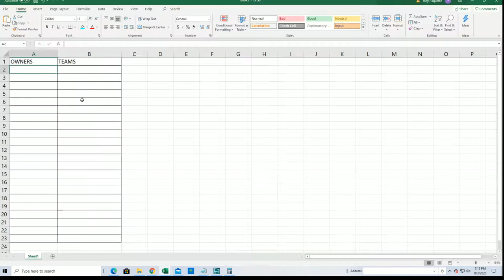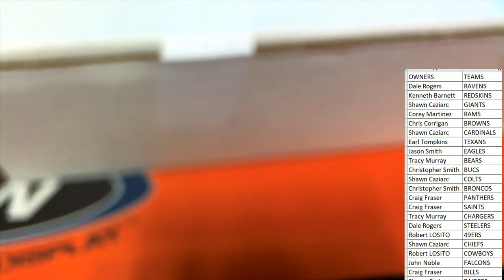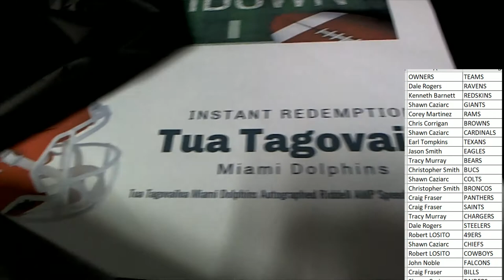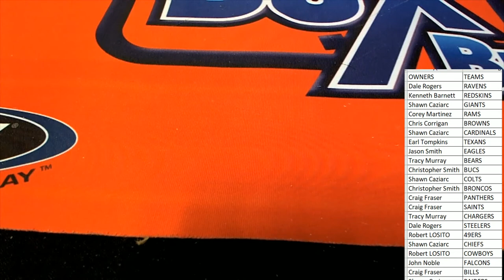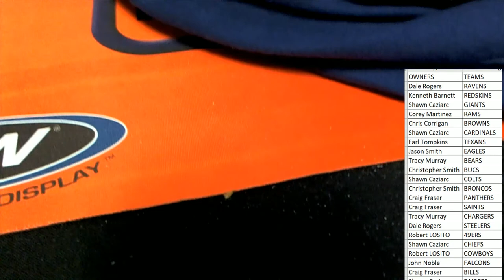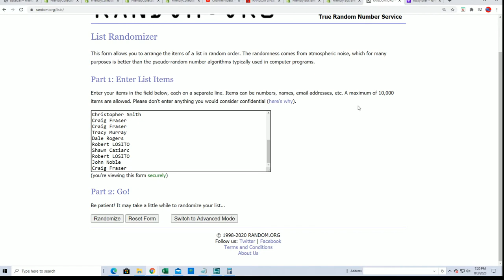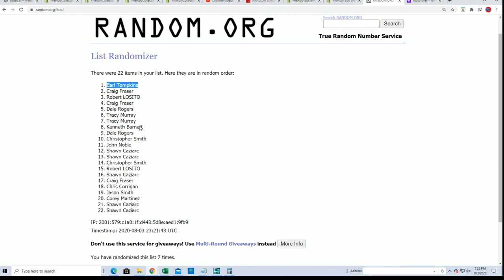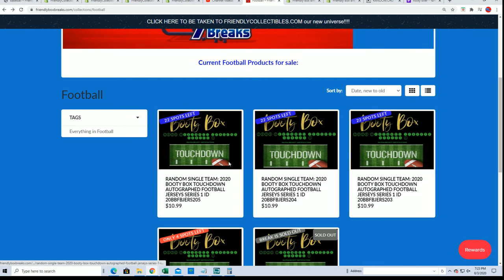2020 Booty Box Touchdown Autographed Football Jerseys series 1 ID 20BBFBJERS201